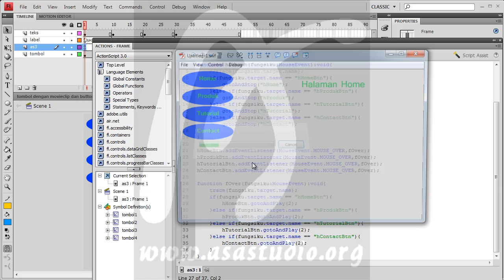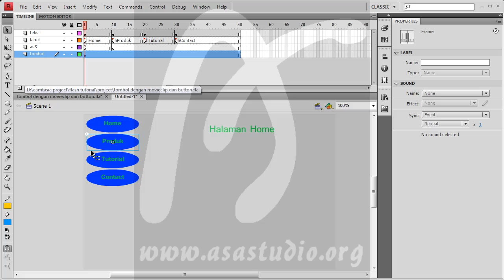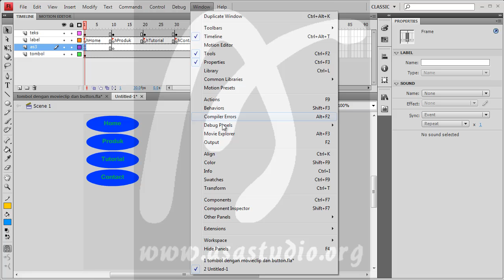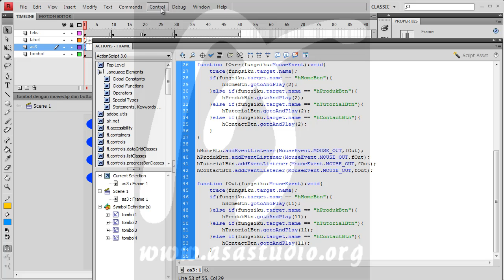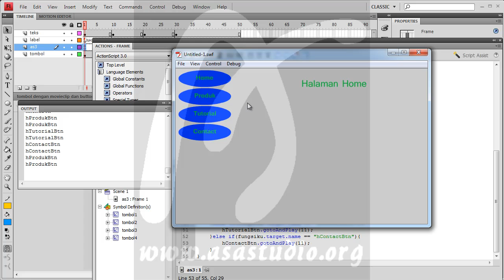Flash Action Script 3 Tutorial Seri, 16, Pembuatan Tombol Navigasi Halaman, Bagian 5